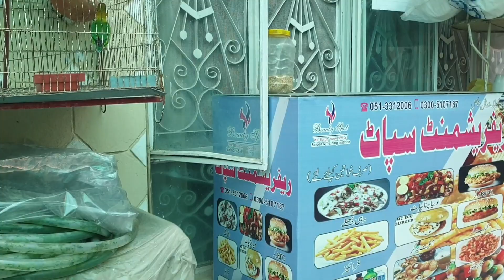Rawalpindi say Karachi tak train may gaye | Cute Fatima doing what's in my bag challenge😄